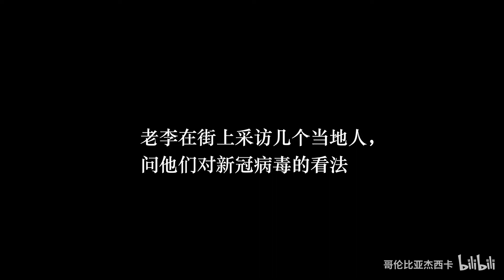新型冠状病毒波及哥伦比亚，影响当地中国人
三位中国人被隔离观察；中国地方政府派专机来哥伦比亚运送近两千万个口罩去中国，哥伦比亚一罩难求；采访多位当地人，听他们讲对新冠病毒和中国人的看法；中国加油！武汉加油！